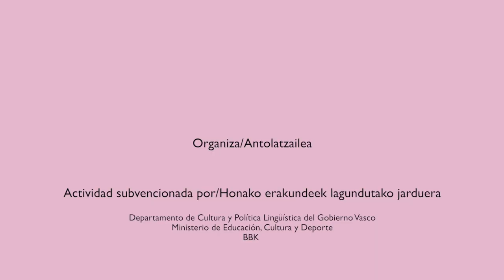URBANBATfest 7: Ciudades instantáneas (2018) | Píldoras. Nerea Díaz (Espacio Open)